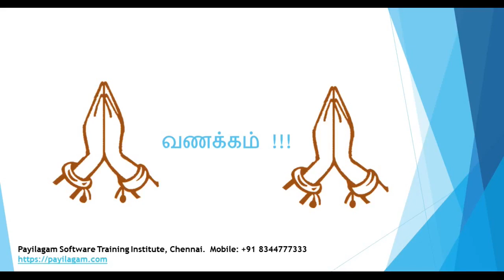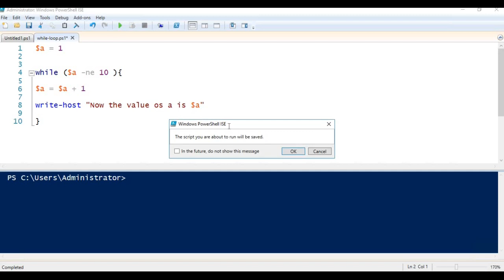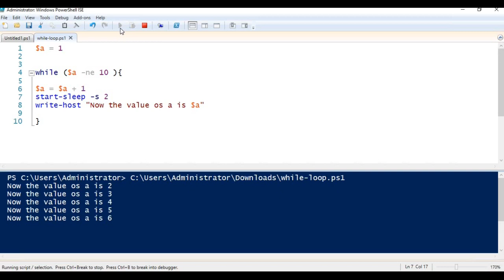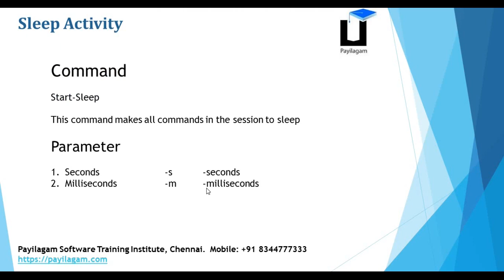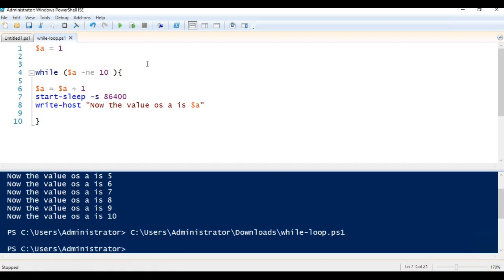Powershell in tamil - Chapter 5 - Sleep or hold activity - Devops : Powershell training in chennai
In this video you can learn to hold or pause a powershell script for some time.